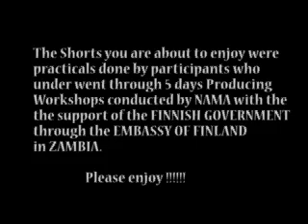"LITABA" - A NAMA Project in Mongu, Zambia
National Association of Media Arts is an association of organizations and individuals - all players in one way or another in media arts in Zambia.